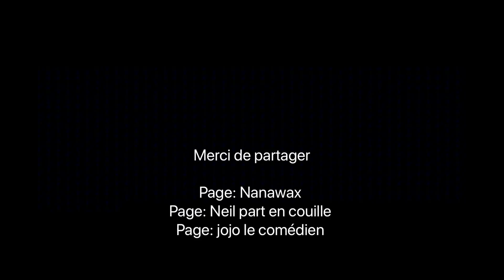Nos mamans ❤️❤️❤️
Aye way 💦